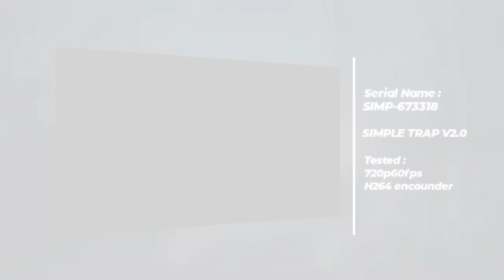Simple Trap V2.0 Visual by BRS - For Free | Avee Player Visualizer Template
Hello Everyone

this time I will make the Simple Trap V2.0 Visual template

Export Preset :

Video Codec : OMX.google.h264.encoder
Video Resolution : 720p
Video Framerate (fps) : 60fps
Video Bitrate : 25.0 Mbps (L)
Video Codec Profile : Baseline
Audio Bitrate : 640.0 Kbps

- Video : ANTHEM (ft. Luckrative, hyperforms, COSMIC, NightGrind, noax, SYNC, vowl., & NOIXES)

FONT : Made Soulmaze

🚫The music & the background in the following video are not free to use, if you'd like to use the music in the video, please contact the artist.🚫

BRS Project ©